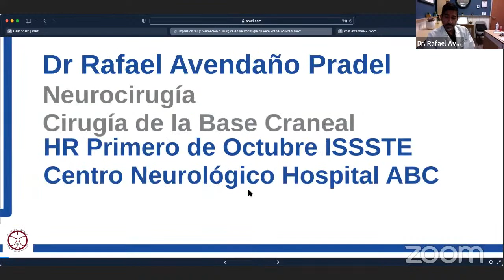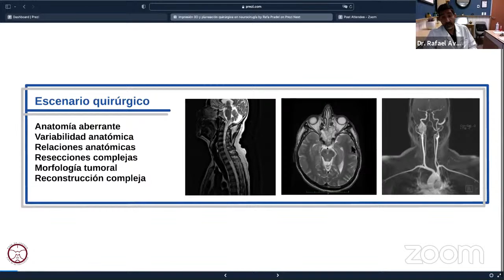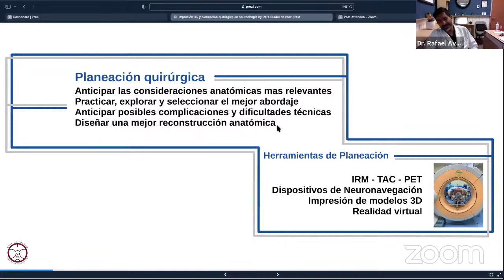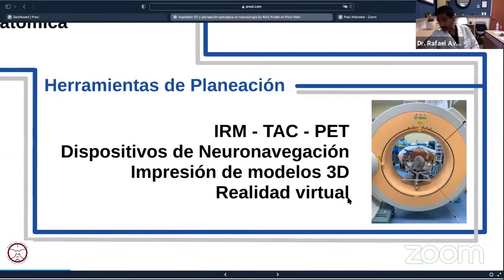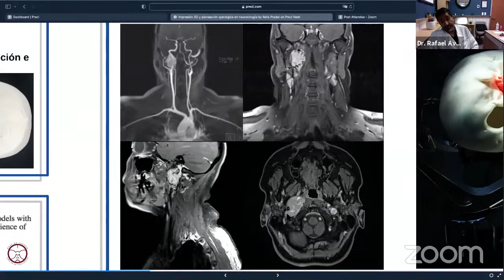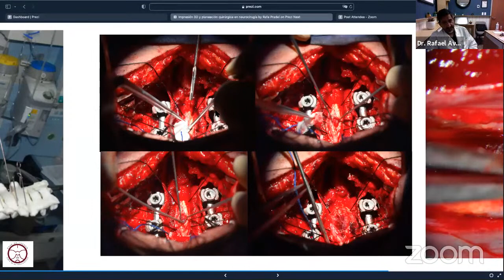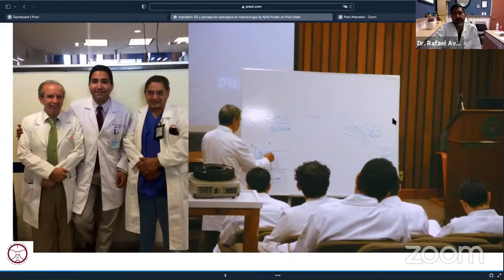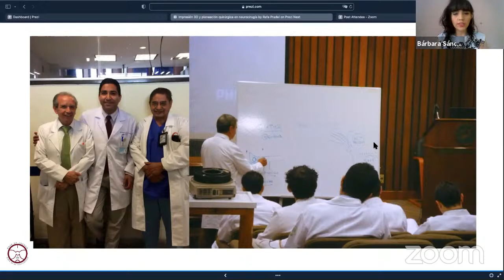Seminario de Especialidades Quirúrgicas - Impresión 3D y planeación en neurocirugía